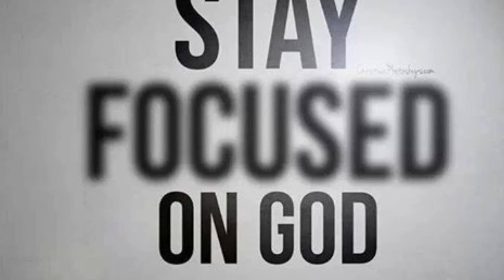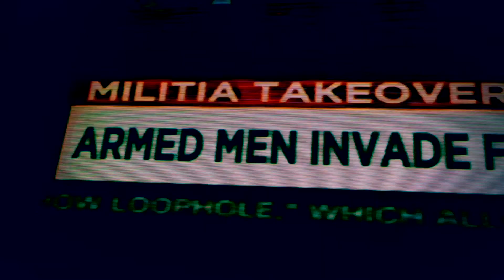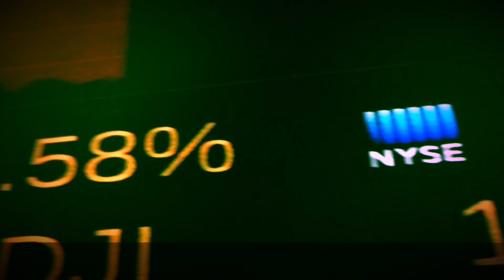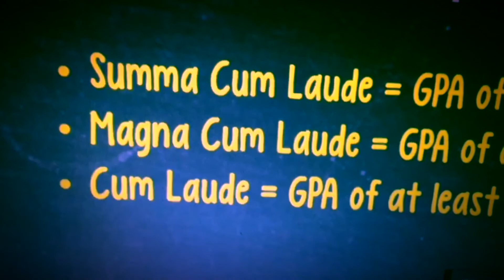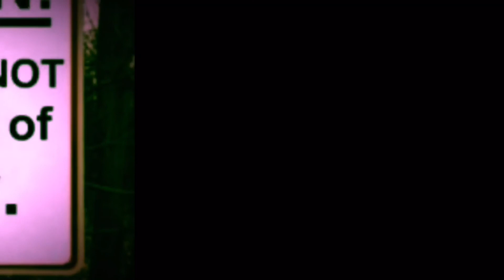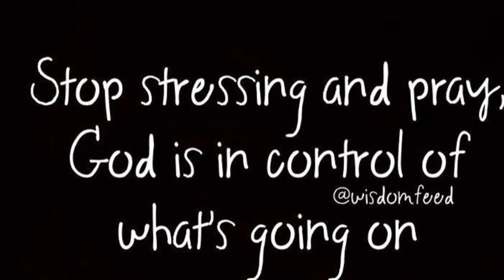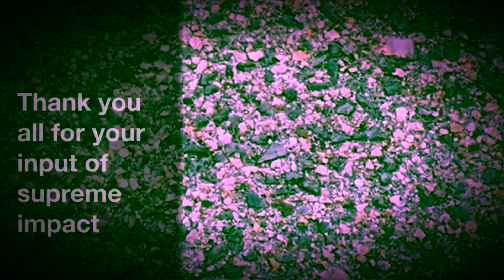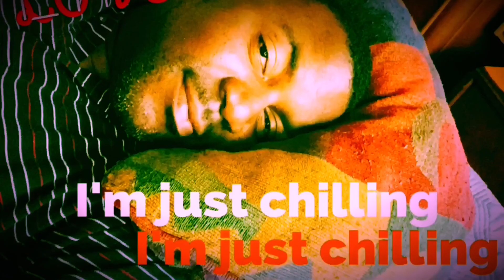Chaos In The World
terrorism, world affairs, depression, God